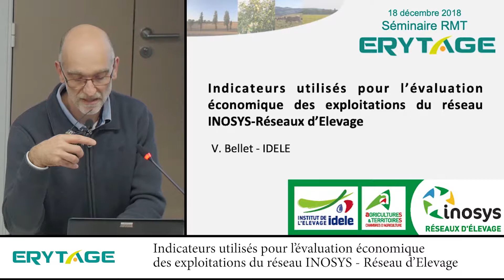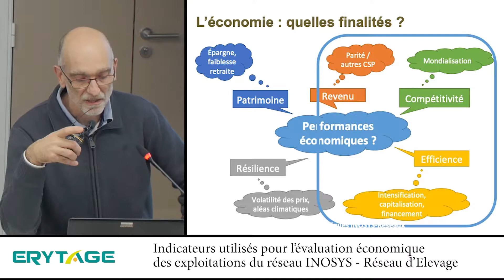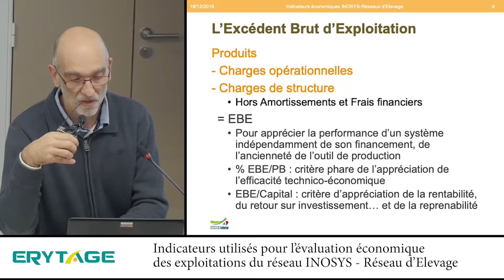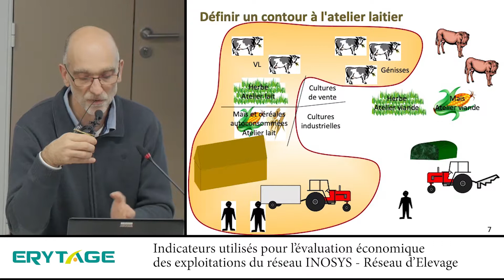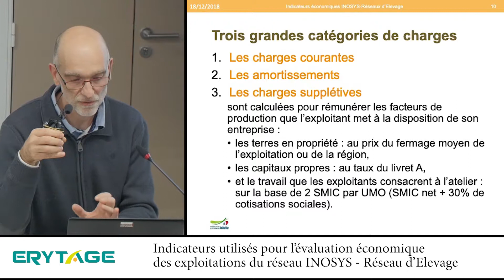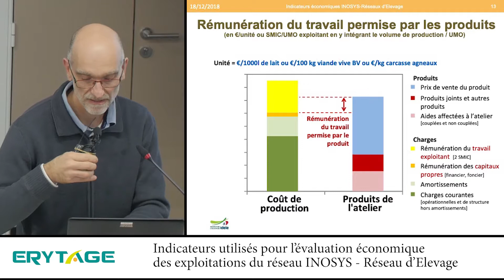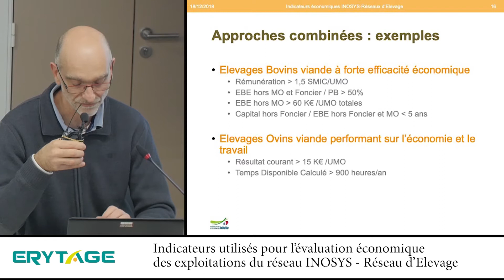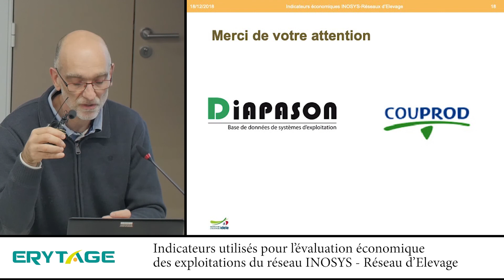Indicateurs utilisés pour l'évaluation économique des ... - RMT ERYTAGE 2018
Indicateurs utilisés pour l'évaluation économique des exploitations du réseau INOSYS-Réseaux d'Élevage - RMT ERYTAGE 2018

Une présentation réalisée par Vincent BELLET (IDELE) dans le cadre du Séminaire RMT Erytage, le 18 décembre 2018 à Paris.